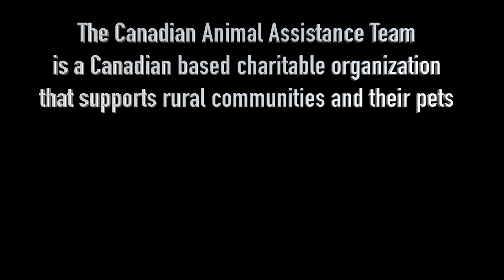Lorne Cardinal supports CAAT!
The Canadian Animal Assistance Team works all over Canada providing animal health care to rural communities.
Lorne Cardinal, Canadian Actor and Director, is one of our biggest supporters! Check out his message here.

Like the music? It's "Beautiful Distraction" by Kashka, a local Ontario artist.